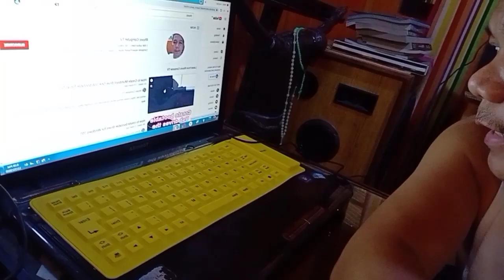Unboxing and Testing/Budget Flexible Keyboard for Laptop/PC